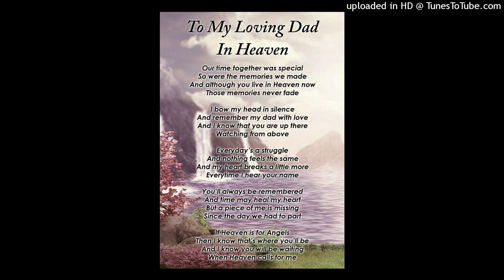In Memory Of My Dad Story